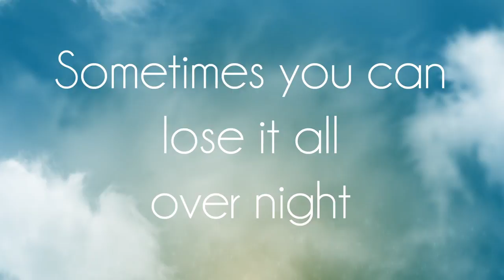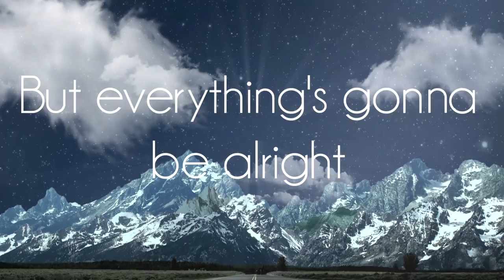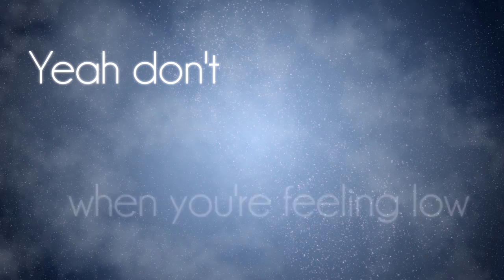MIKEY WAX - Helium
Camey Records 2017